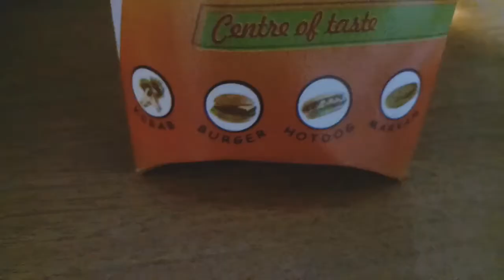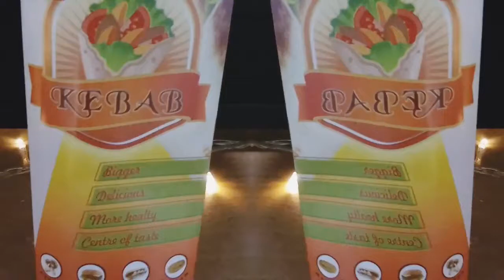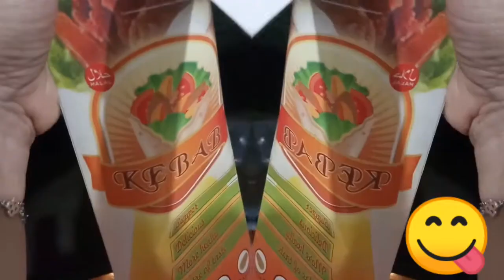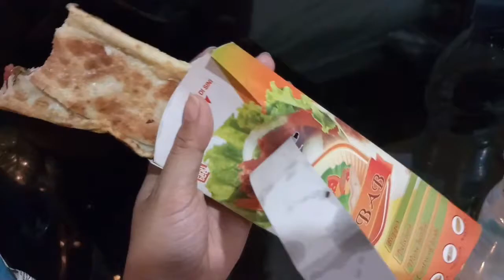Kebab🌯 Turki Favorit✧˚ ༘ ⋆｡♡˚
Jl. Panglimabatur' dekat minimarket Alzahra